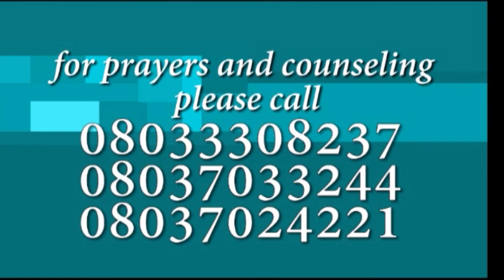Tackling Lifetime Necessities (Pt.5)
Child of God, I pray and declare over you that the hand that says you cannot find joy or happiness is lifted and your deliverance given to you. The forces working against you cannot survive this season; the fire of the Holy Ghost consumes them and your miracle is given to you unfailingly.

I release the power and council of the Lord over you, Where others fail the Lord will make you succeed. People around you will see a clear manifestation of the favour of the Lord upon your life to the utter mockery of those who say you will not succeed.

I speak divine favour to matters concerning your marriage, health, business, career, and everything that concerns you. I speak divine favour all around you; receive the favour, power, and spirit of the Lord God of Hosts.

The peace, favour, healing and grace of God become yours. I release the judgement of the Lord upon every form of darkness hovering around you.
You are moving forward and entering into your season of rejoicing. I declare that this year is still going to be great, it will end well for you.